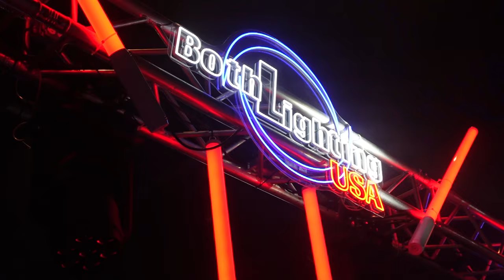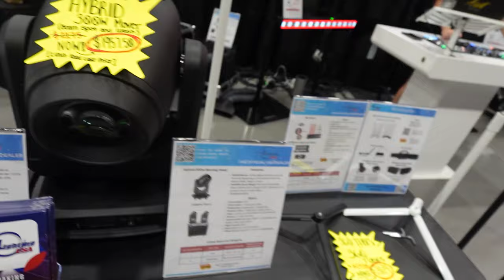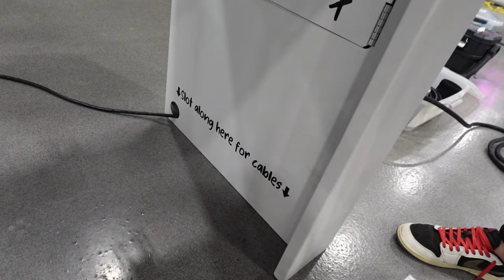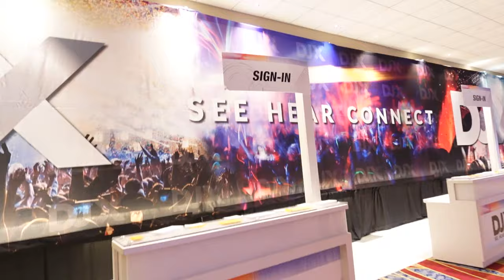DJX Recap 2024 (Both Lighting USA)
Truss/Staging
-4' by 4' Stage Risers made by ProXdirect

VIDEO GEAR